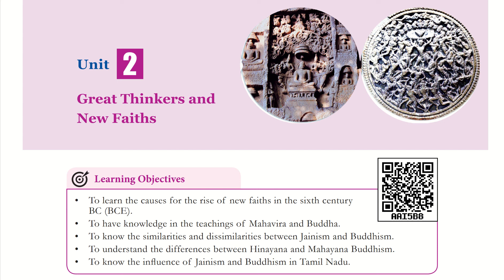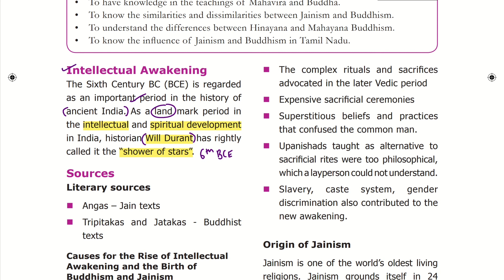Tamil Nadu History NCERT | Class-6 | Great Thinkers and New Faiths ( Part-2 ) | UPSC 2023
In this video we will discuss about " Great Thinkers and New Faiths " Chapter from Class-6 History NCERT

You can also join us and attend such Live Google Meet Classes for complete preparation of UPSC 2023 ( Prelims & Mains )

Topics To Be Discussed 👇👇👇

Great Thinkers and New Faiths
Sixth Century BC
Mahavira and Jainism
Buddha and Buddhism
Angas
Tripitakas
Jatakas
Birth of Buddhism and Jainism
Rise of Intellectual Awakening